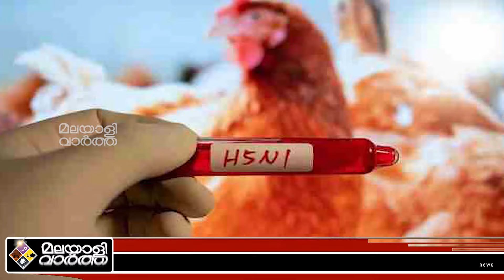BIRD FLU പക്ഷിപ്പനി മനുഷ്യനിലേക്ക് പടരും